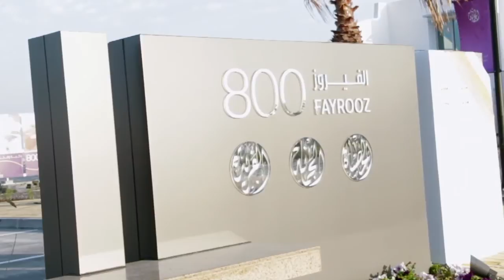FAYROOZ 800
Description